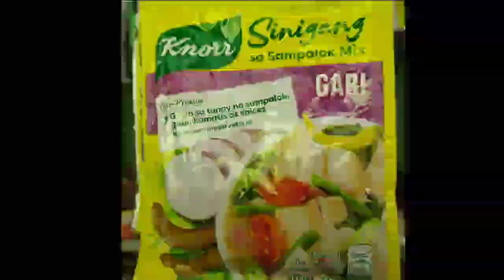Mas masarap gawin sa left over lechon baboy/Simple at tipid recipe ng Sinigang pero napakasarap😋